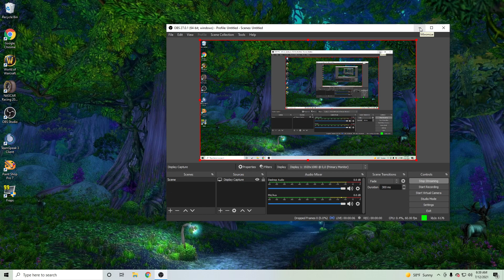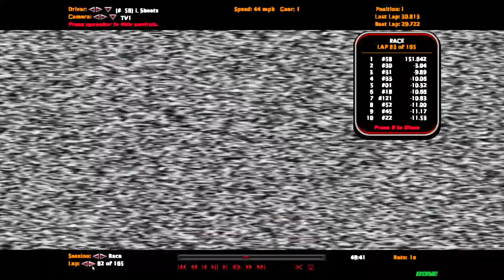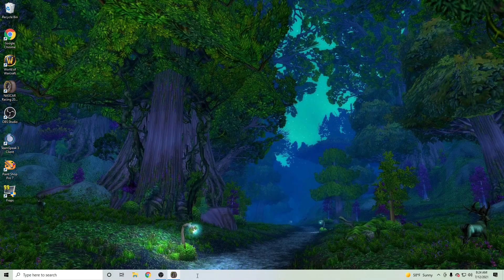Bonanza Series @ Nashville Superspeedway: Race 16